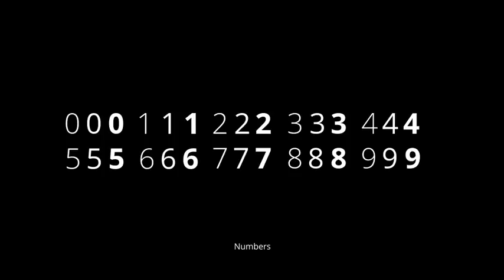Text Builder | Ultimate Options-After Effects Template Videohive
Full & Easy Editable 100 % .
With 3 Resolution Render ( 5k More than Ultra HD ) Resolution .
Compatibility this project with After Effects CS6 & Up